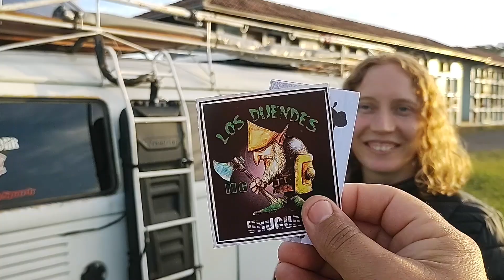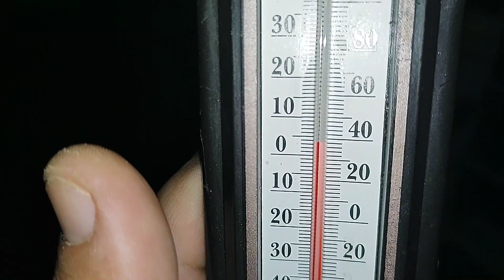Vivendo no carro com uma intensa massa de ar polar chegando 4°C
Uma grande massa de ar polar chegou no grande do sul derrubando as temperaturas e nós já começamos a sentir esse frio!

▫️Acompanhe também nosso Instagram ✌️

Ficaremos muito felizes 🥰🥰